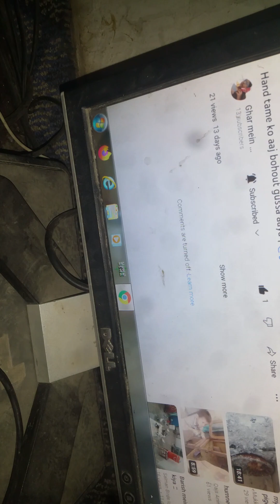Multiple per billy nay hamla kia | @gharmeinzoo1000 | Vlog